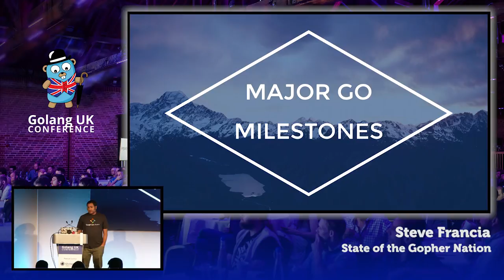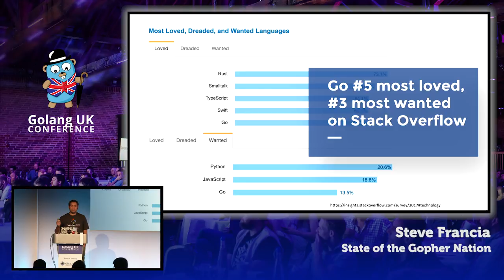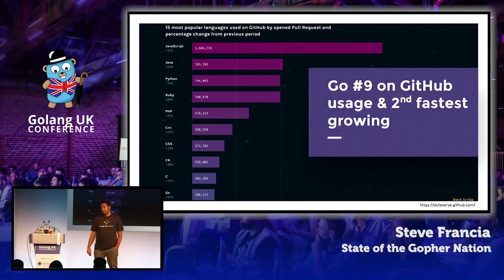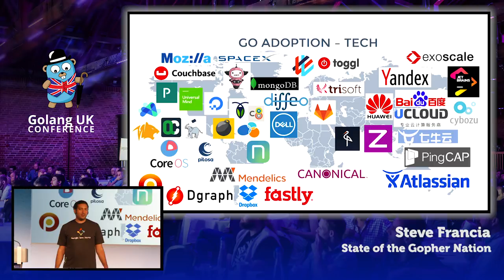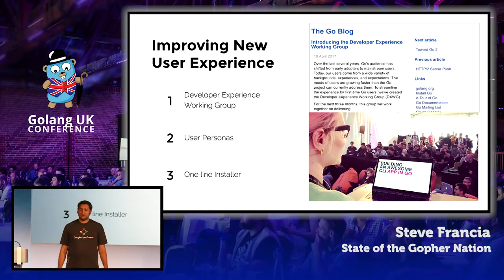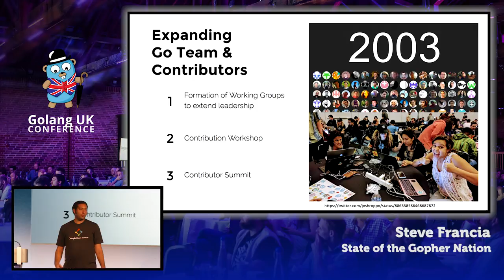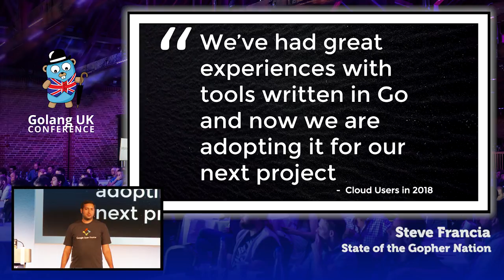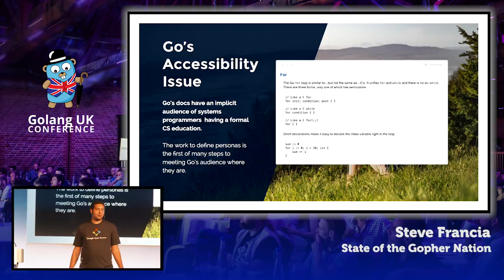Golang UK Conference 2017 | Steve Francia - State of the Gopher Nation